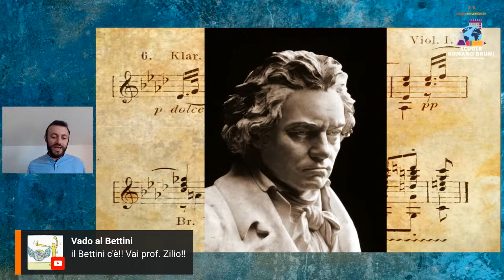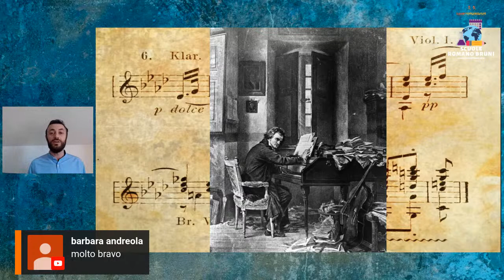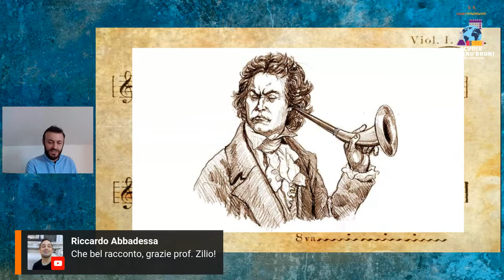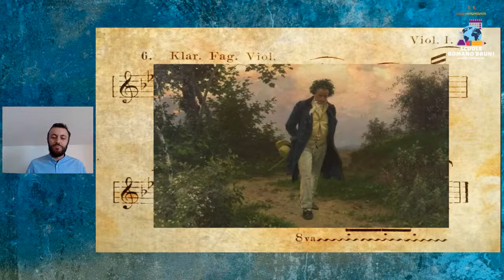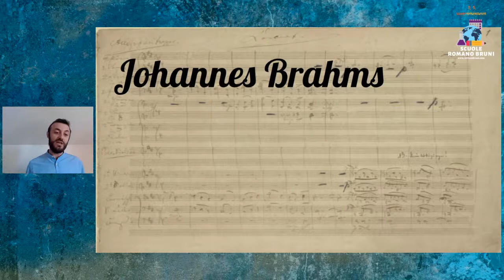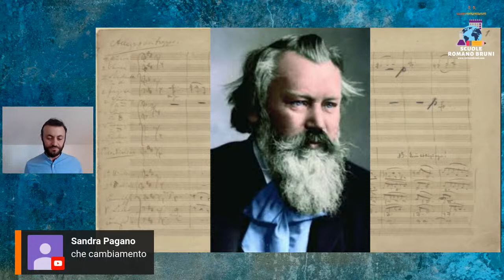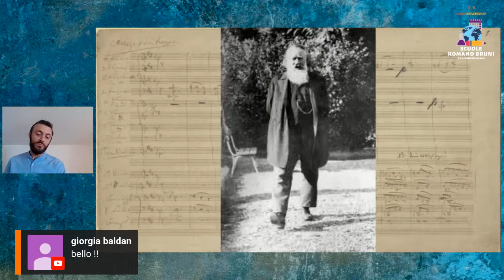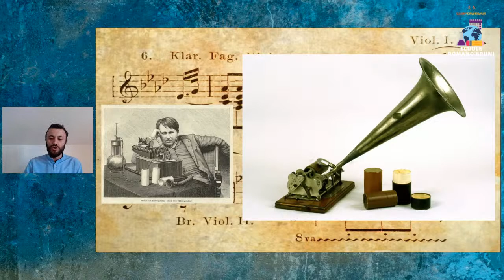Merenda in musica! Brahms & Beethoven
Merenda in musica in compagnia di...Beethoven e Brahms.
Incontro con due grandi compositori, a cura del maestro Marco Maria Radaelli, violoncellista e il professor Giovanni Zilio, voce narrante.
Età consigliata: 0-99 anni!